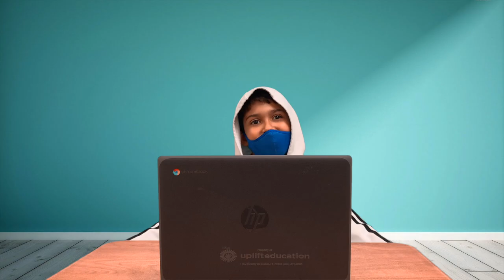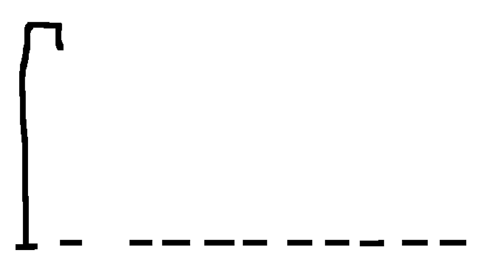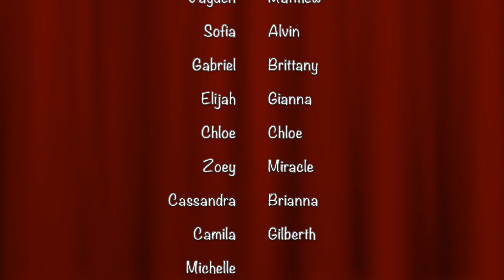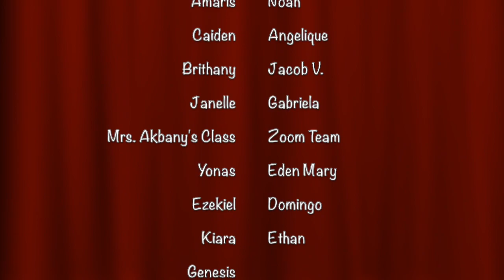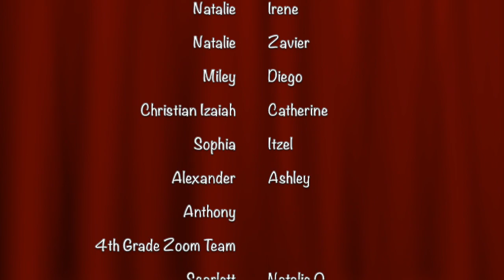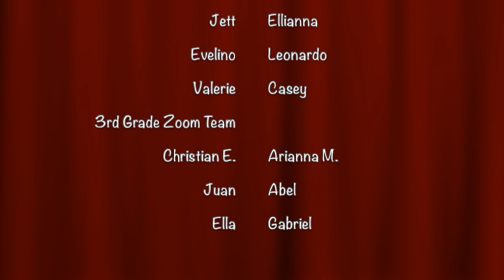Lost Treasure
An Uplift Infinity Music Original